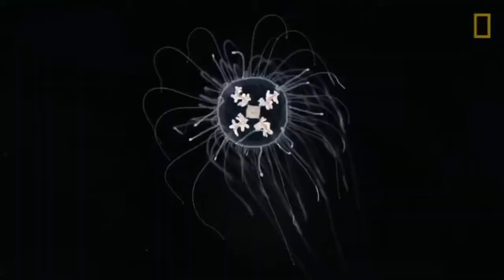Jellyfish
This is a little piece I made up, and I think it sounds like the kind of music a jellyfish would be if it were music.

Footage courtesy of Nat Geo WILD and Planet Earth